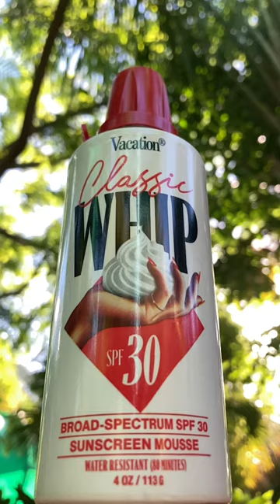Vacation Inc. Classic Whip Sunscreen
Vacation Inc. Classic Whip Sunscreen - not for eating!